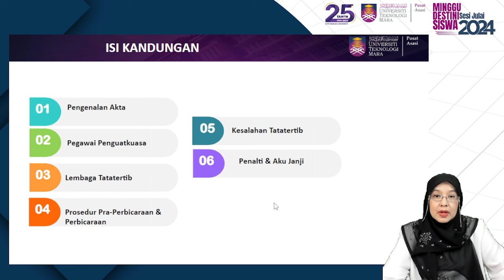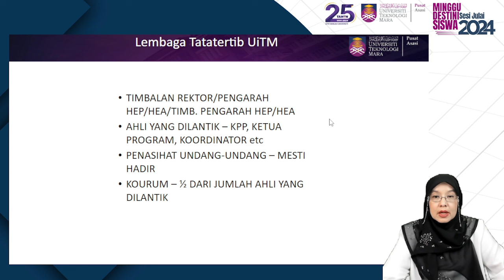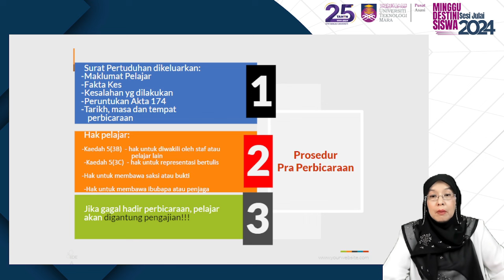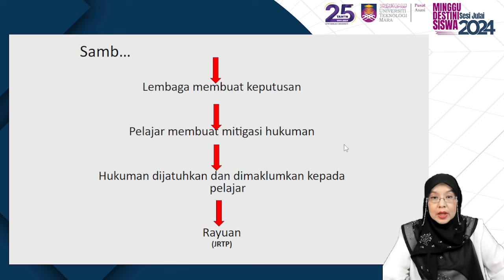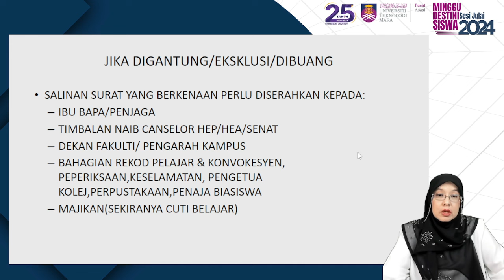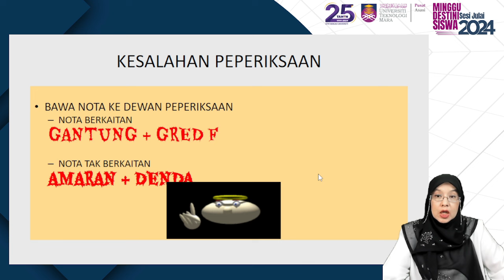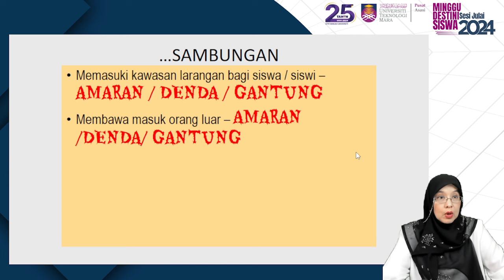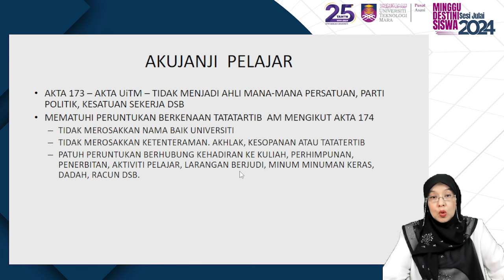Taklimat Akta 174 - MDS 2024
Disampaikan oleh : Puan Atifah Binti Othman

No. Pegawai :
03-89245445